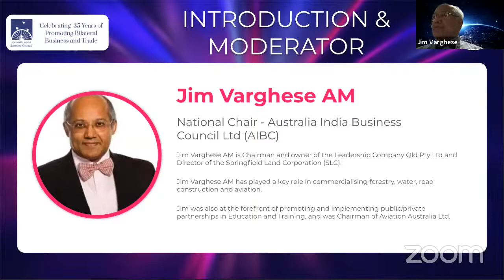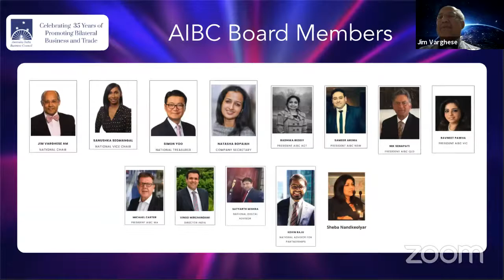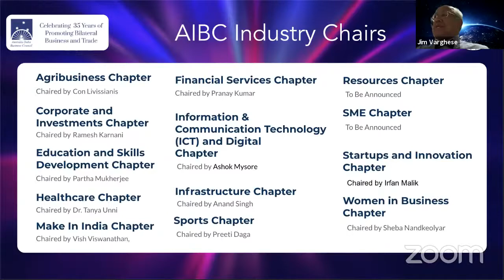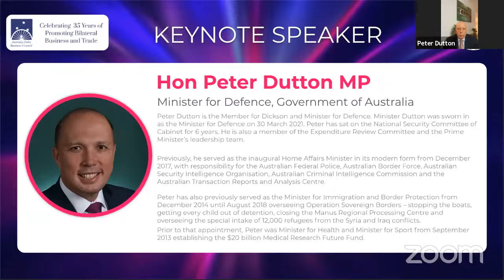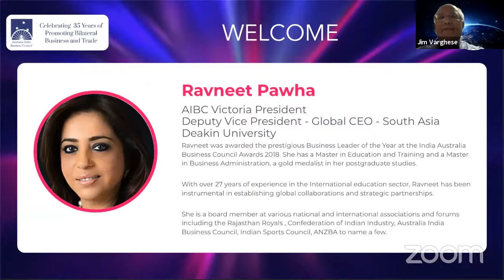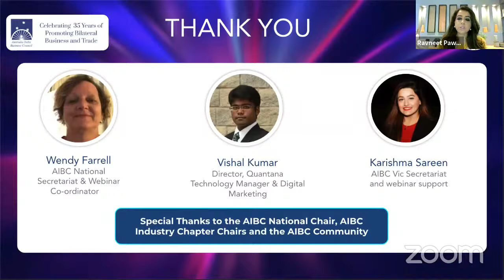Live Sessions Minister for Defence - Peter Dutton webinar